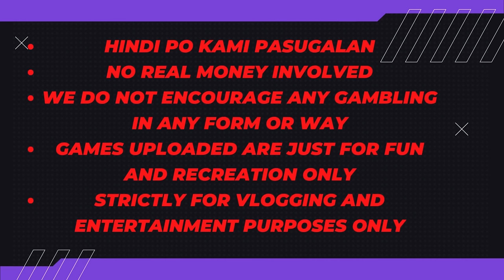Extra Mahjong April 3 2024 Mahjong - Bunot Nga